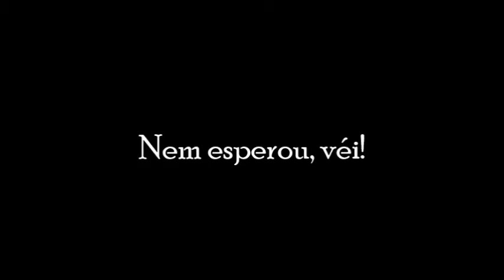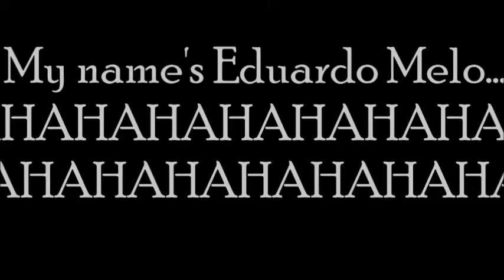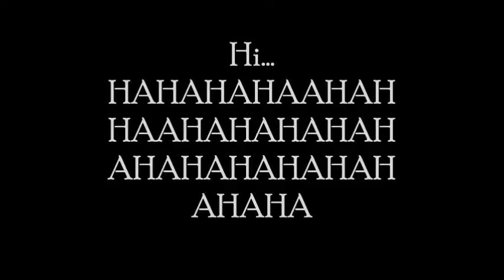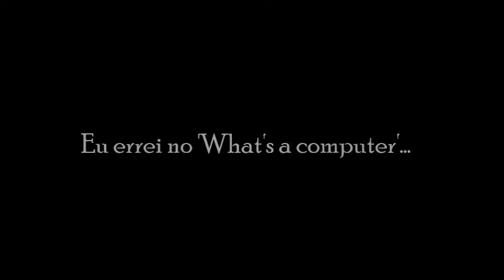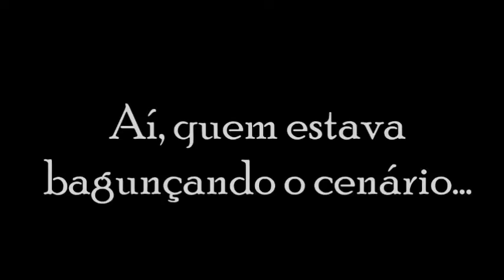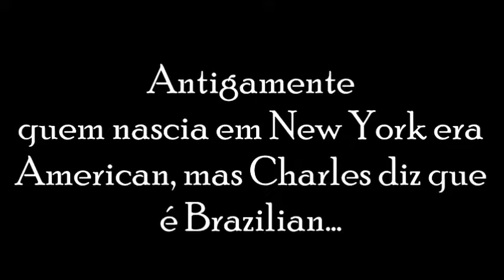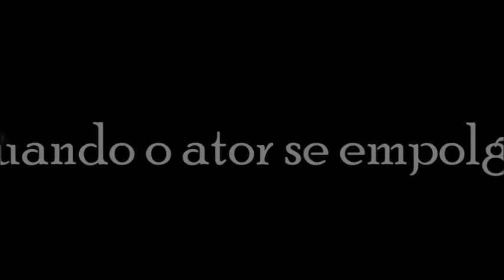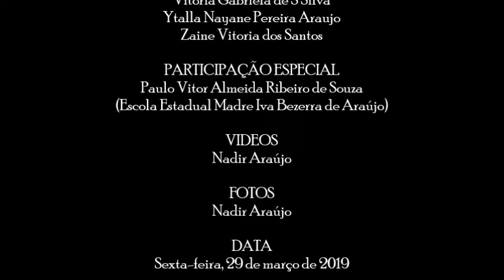[PGM] - Melo's family trip | EREM Luisa Guerra - Turma 2018.2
Alunos da turma 2018.2 do Programa Ganhe o Mundo, na EREM Luisa Guerra, localizada em Cabo de Santo Agostinho (PE), em mais um dia de aula de inglês.